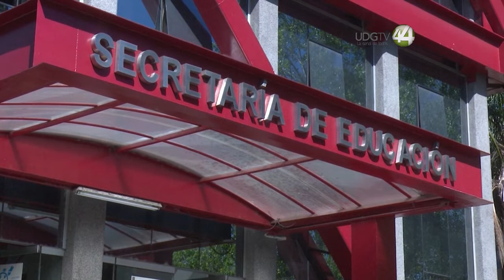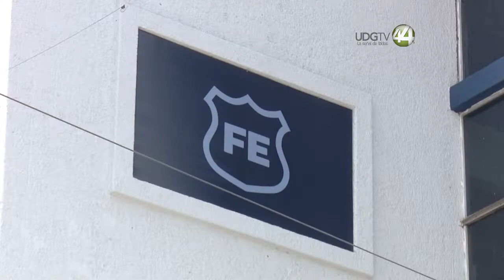Marcharán para exigir justicia a menores abusadas sexualmente por profesor, San Ignacio Cerro Gordo